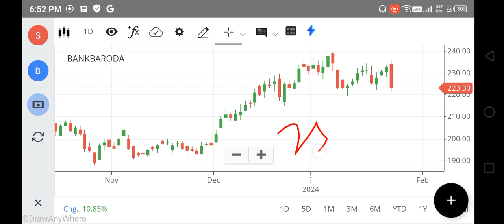Bank of Baroda Share Latest News, Bank of Baroda Share Target, Bob Share Analysis, FOREX, NIFTY 150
bank of baroda share cnbc awaaz,
about bank of baroda share,
bank of baroda share technical analysis,
nifty 150
nifty infrastructure
singa nifty
sgx niftylive
idfc bank
pnb online banking
sbi corporate
indusforex
indusind forex
octafx mt4
octafx leverage
octafx deposit
octafx spread
my octafx
copytrade octafx
deriv forex
octafx broker
octafx copytrading
bybit exchange
bnbusdt
copytrade octafx
deriv forex
nse motilaloswal
sharekhan refer and earn
lme nickel
5paisa share price
octafx broker
bybit exchange
bnbusdt
copytrade octafx
deriv forex
nse motilaloswal
lme nickel
5paisa share price
octafx broker
cnbc rates
ishares s&p 500 information technology sector ucits etf
btal stock